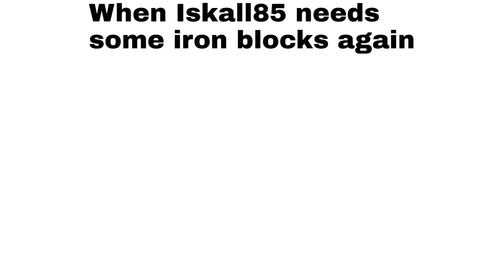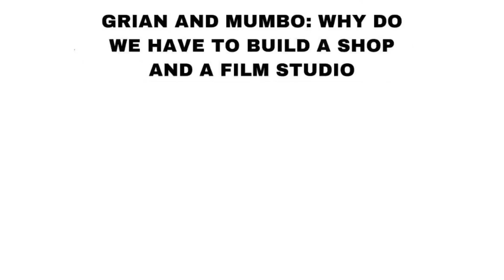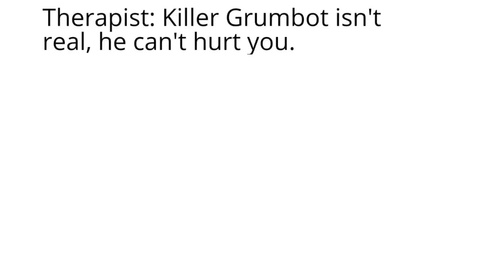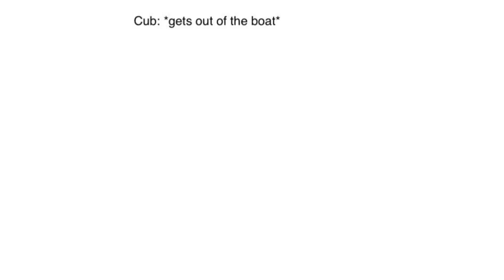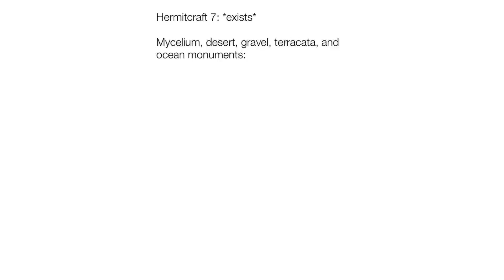Hermitcraft season 7 memes V6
Hermitcraft season 7 memes!